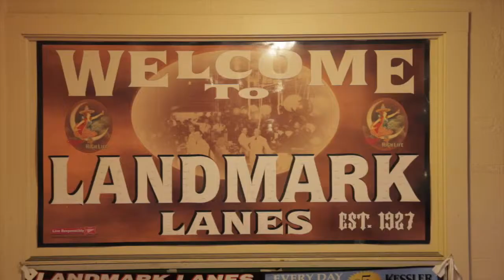Newborn Productions - "Rolling Underground" - Official Trailer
Featuring Milwaukee establishments, including Regano's Roman Coin, Landmark Lanes, and Holler House.